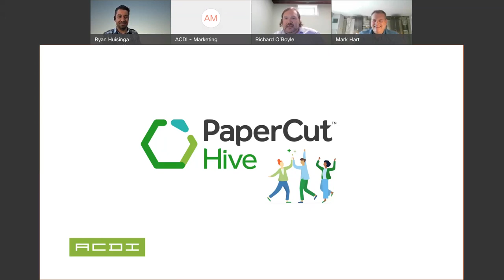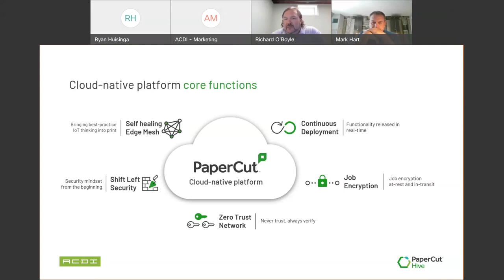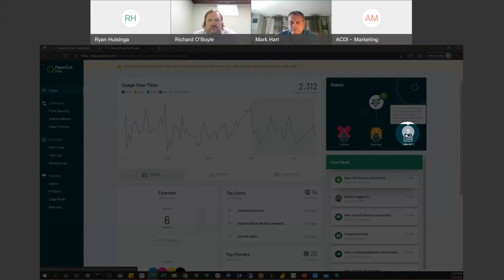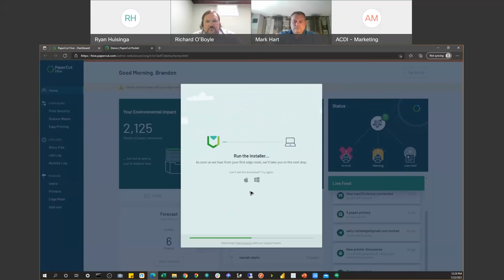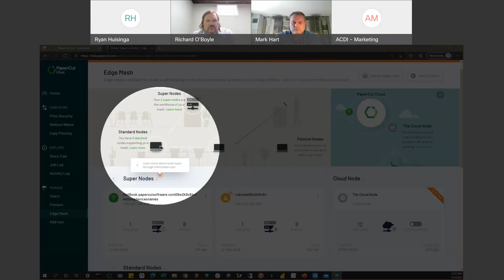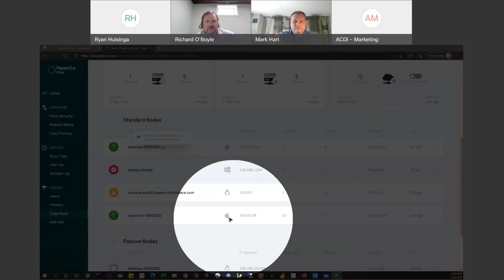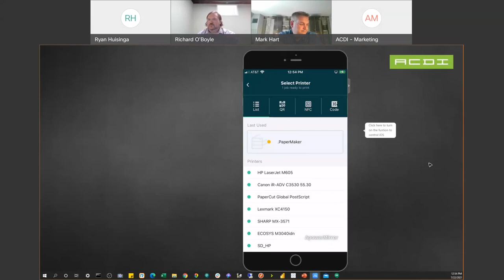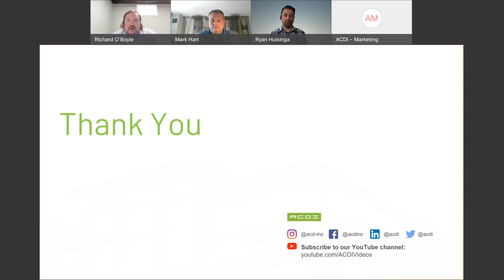PaperCut Hive | ACDI Webinars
to read more about PaperCut Hive.